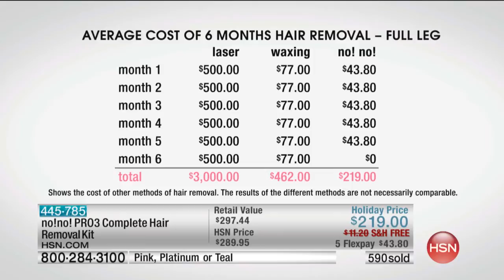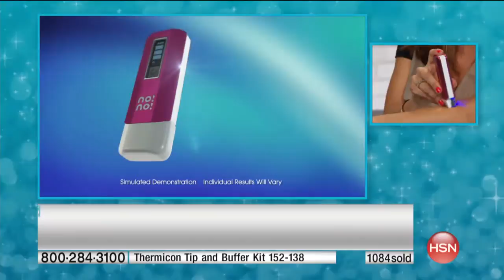no!no! PRO3 Complete Hair Removal Kit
Do you dream of sexy, smooth skin? This complete kit gives you everything you need to make it a reality. Thermicon tips help remove hair virtually painlessly...